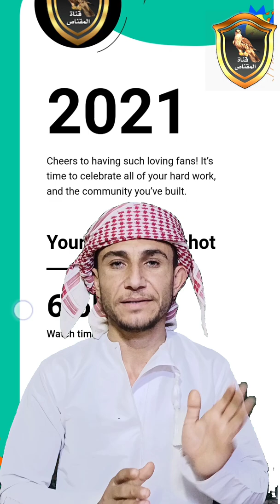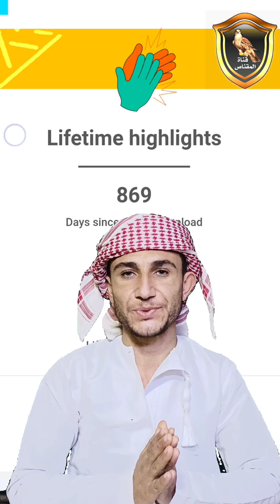طرح فرخ شاهين بحري ختامها مسك|كل عام وانتم بالف خير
صيد فرخ شاهين بحري بنهاية موسم الصيد والمقناص
يعد من اجمل الصقور اللتي يتمناها كل صياد
اهنئكم احبتي بقدوم العام الجديد2022
وكل عام وانتم بالف خير